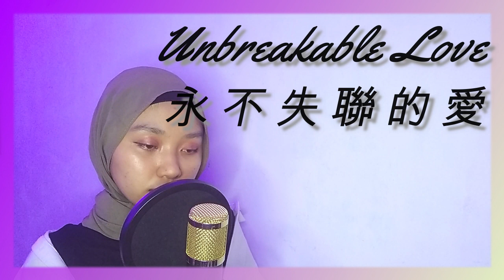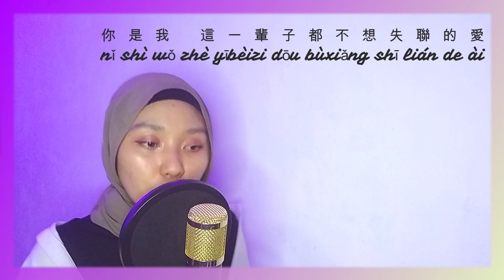𝐔𝐧𝐛𝐫𝐞𝐚𝐤𝐚𝐛𝐥𝐞 𝐋𝐨𝐯𝐞 (永不失聯的愛 )-𝐄𝐫𝐢𝐜 𝐂𝐡𝐨𝐮 (周興哲) | Short COVER by CT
Hii!! It's a long time i don't do any cover song.. Decide to sing Mandarin song after watch Chuang2021 and WBL: Fighting Mr.2nd OST..Took me some time for the pronunciation..
p.s: Song by Eric Chou is so good and the meaning i really love it..If it have some terribly pronunciation, Im Sorry..i will try my best soon and be careful for the pronunciation..